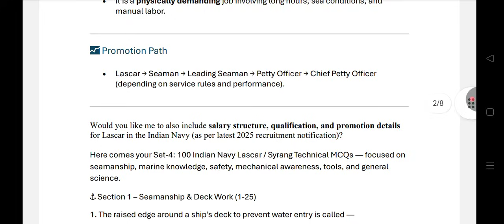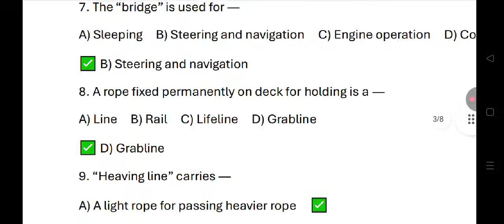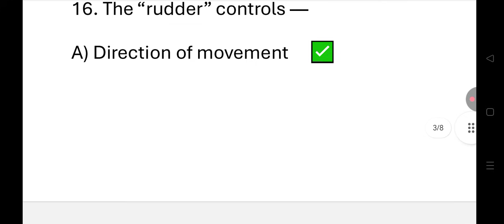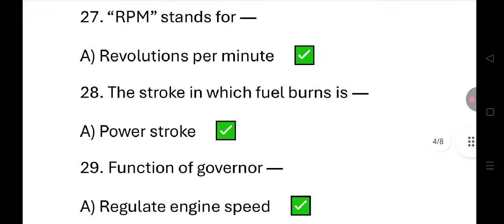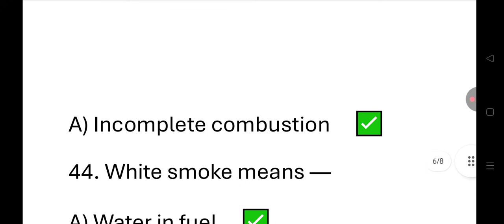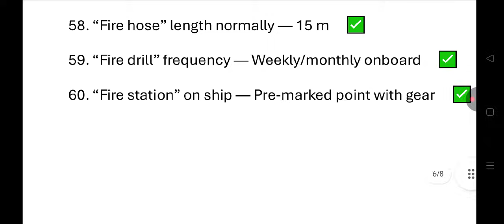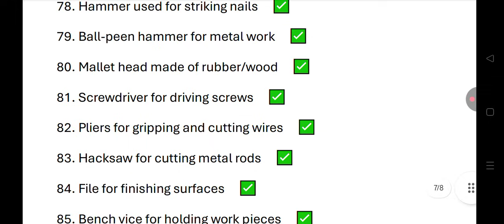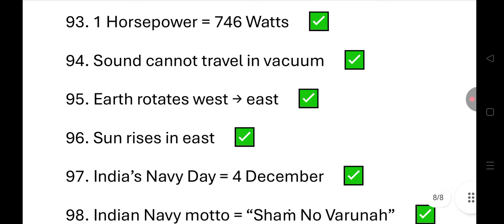INDIAN NAVY NAVAL DOCKYARD LASCAR, FIREMAN MOST IMPORTANT TECHNICAL BITS AS PER SYLLABUS,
Welcome to DREAMJOB STUDY ⚓
In this video, we present the Indian Navy Naval Dockyard Apprentice 2025 Model Paper with full explanation and answers, based on the official syllabus.
Perfect for all aspirants preparing for:
✅ Naval Dockyard Mumbai Apprentice Exam
✅ Indian Navy Tradesman / ITI Based Exams
✅ Other Government Technical Apprentice Exams

📘 Topics Covered:

General Science (Physics, Chemistry, Biology)

Mathematics (Basic Arithmetic & Applied Math)

General Knowledge (India & Navy related)

Reasoning & Current Affairs